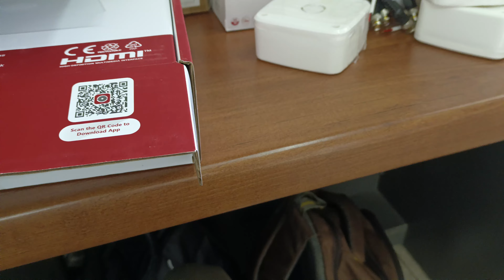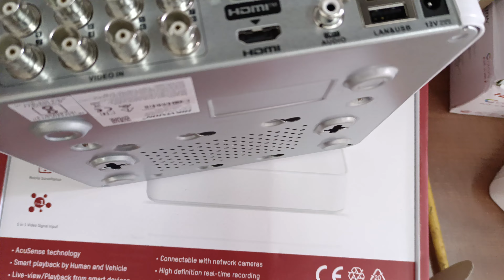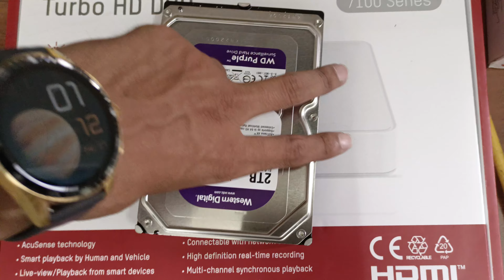Unboxing Hinkvision dvr|Hinkvision Dvr installations|hinkvision Dvr in harddisk installation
Hinkvision dvr
how to set hard disk in hikvision dvr
hikvision cctv camera hard drive
how to install hard disk in hikvision dvr
hikvision dvr hard drive install
hikvision camera hard disk
hikvision dvr in laptop
hikvision dvr on off problem
hikvision dvr installation in hindi
hikvision dvr to mobile configuration
hikvision dvr price in bangladesh
hikvision dvr password reset in tamil
tamil
hikvision dvr with wifi dongle
hikvision dvr with ip camera
hikvision dvr network setup in mobile
hikvision cctv camera connect to
mobile
hikvision dvr password reset
hikvision dvr online
hikvision ip camera installation and
configuration
hikvision camera
hikvision cctv camera installation
hikvision dvr network setup
hikvision dvr unbind device
hikvision nvr ip camera setup
hikvision ip camera password reset

pc techno tuner
Pc Techno Tuner